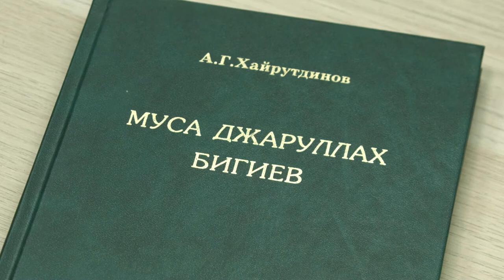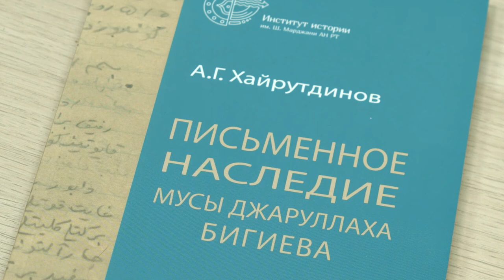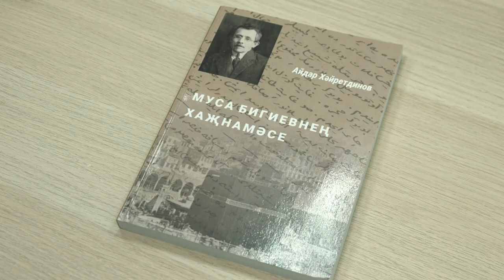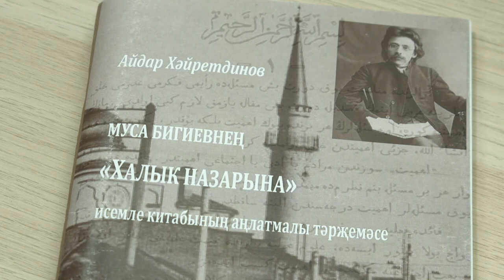"Муса Бигиев: тормыш юлы һәм гыйльми мирасы".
Спикер: Хайрутдинов Айдар Гарифутдинович, кандидат философских наук, старший научный сотрудник института истории им. Ш.Марджани Академии наук Республики Татарстан.